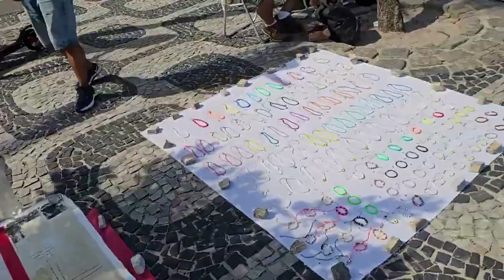Río de Janeiro Caminando en la playa Ipanema. Walking Tour. Vlog.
WALKING TOUR BRASIL
Río de Janeiro ¿Es esta la MEJOR playa de Brasil? Caminando en Ipanema